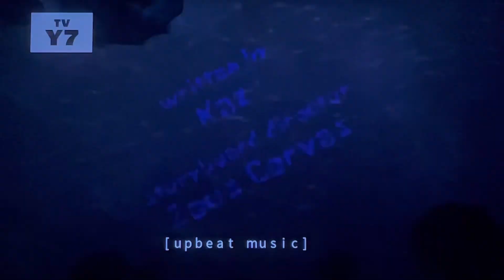SpongeBob on Parade Title Card (Spanish)